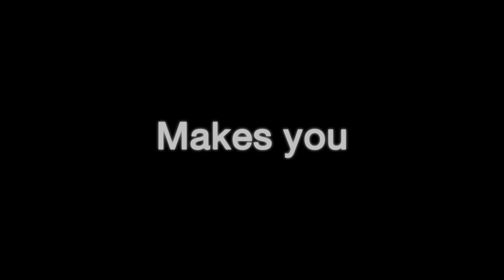THE POOL Trailer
Dae, an insecure art director of commercial production company is left along to clear up a 6-meter deep deserted pool after the shooting. He falls asleep on an inflatable raft due to an unbearable fatigue. When he wakes up again the water level has sunk so low that he cannot climb out of the pool on his own. He screams for help but the only thing that hears him is some creature from a nearby crocodile farm.